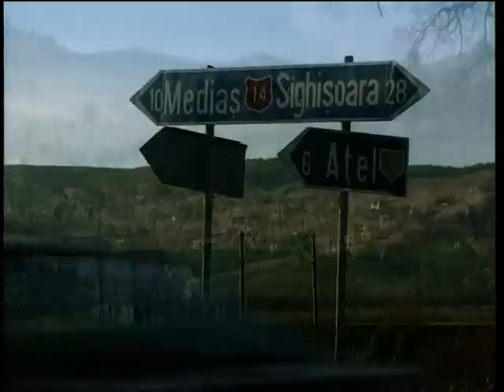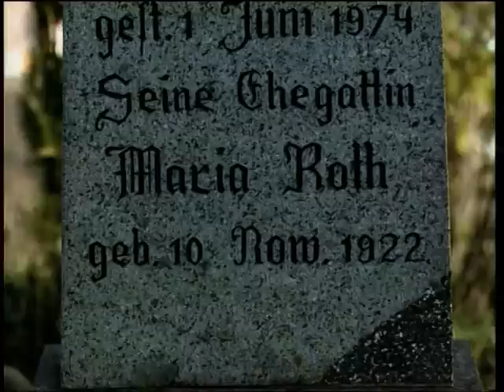Es muss gelebt werden. Drei Frauen in Rumaenien - I.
Der Film „Es muss gelebt werden – 3 Frauen in Rumänien“ von 1995 handelt von drei Frauen und drei Generationen. Maria (72 Jahre) aus Hetzeldorf, Renata (42 Jahre) aus Kleinkopisch und Julia (20 Jahre) aus Mediasch, die in Klausenburg studiert.

Regie: Wolfgang Ettlich
Kamera: Hans Albrecht Lusznat
Ton: Zoltan Ravasz
Schnitt: Monika Abspacher